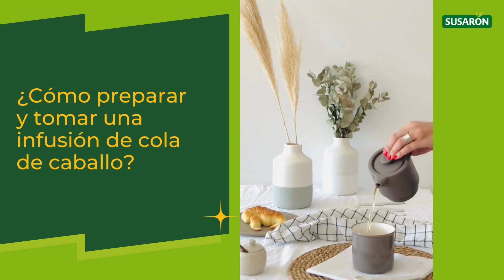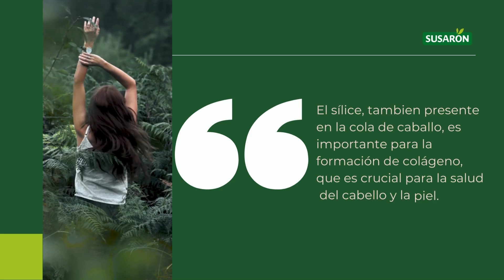Cola de caballo, un remedio natural para tu salud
La cola de caballo ha sido utilizada durante años en la medicina natural por sus increíbles efectos en el cuerpo. En este vídeo te contamos sus numerosos beneficios.